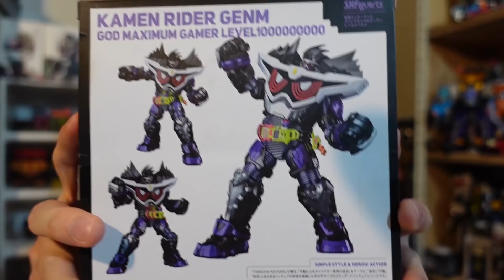月球孝子拳再現!!定價一萬日圓的最大SIZE單體騎士型態!!"SHF 神極限玩家 LV.1000000000" 三分鐘假面騎士(EX-AID)系列#373 仮面ライダー